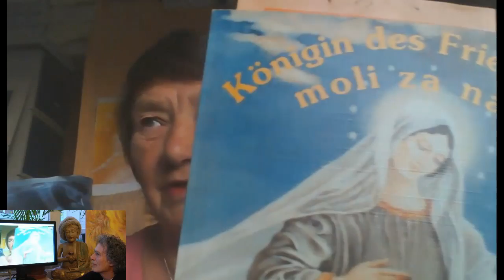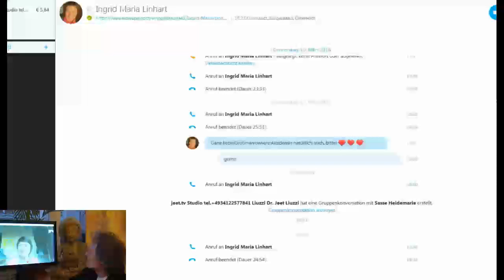Ingrid Maria Linhart Thementag am Donnerstag Heilversprechen